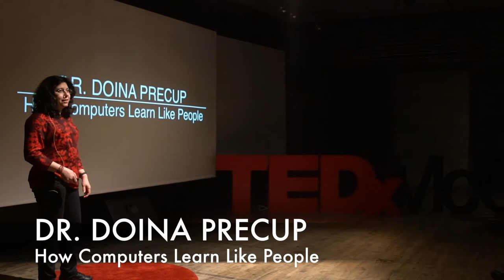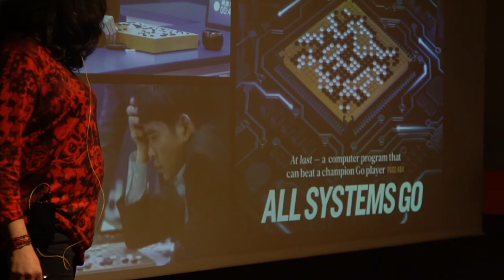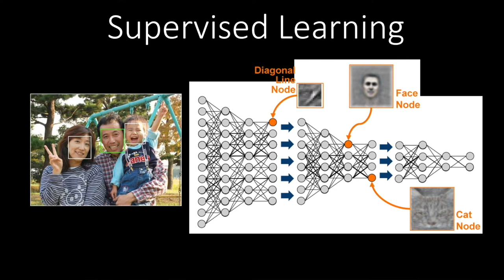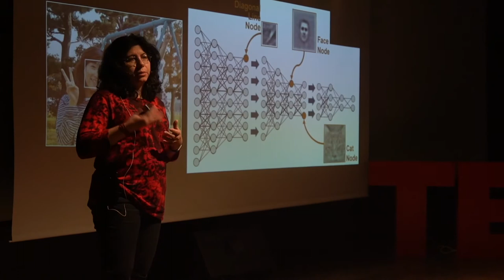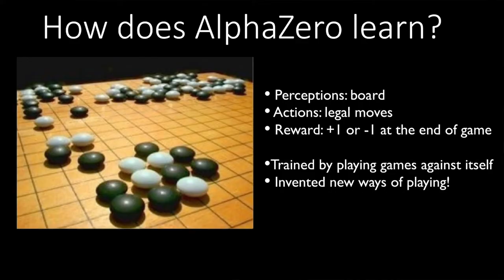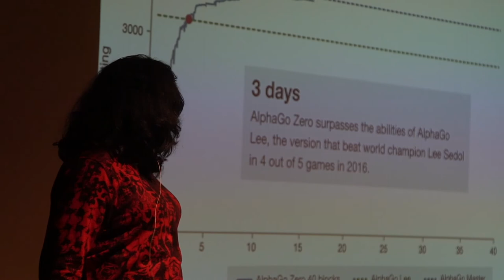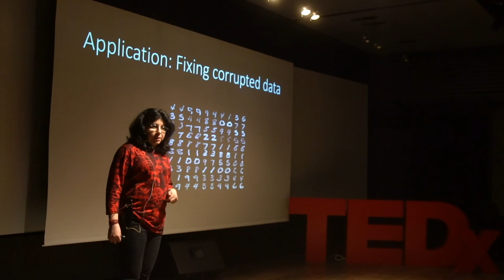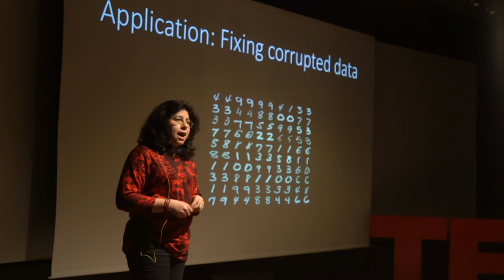How computers learn like people | Doina Precup | TEDxMcGill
Doina shares with us the history of AI and how it's changing the scope of our world. Doina Precup splits her time between McGill University, where she co-directs the Reasoning and Learning Lab in the School of Computer Science, and DeepMind Montreal, where she is research team lead. She became a senior member of the AAAI in 2005, a Canada Research Chair in Machine Learning in 2016, and a Senior Fellow of CIFAR in 2017. In her talk, Dr. Precup discusses how computers learn, and why progress in this area is now bringing the next industrial revolution. This talk was given at a TEDx event using the TED conference format but independently organized by a local community.